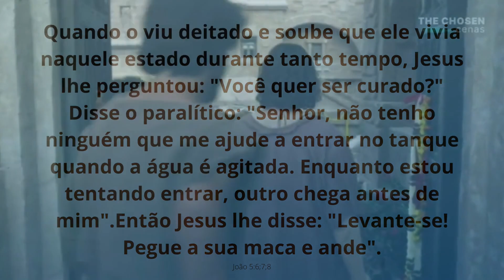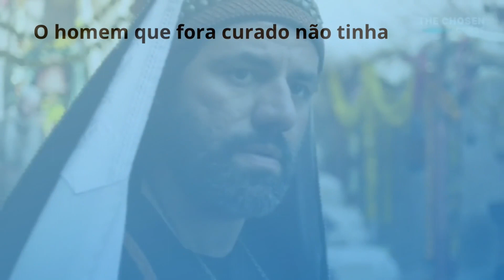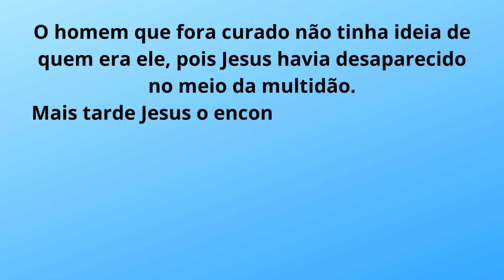O Paralítico do tanque de Betesda